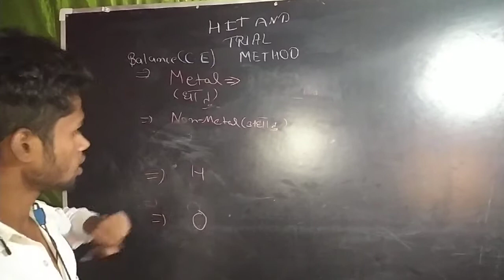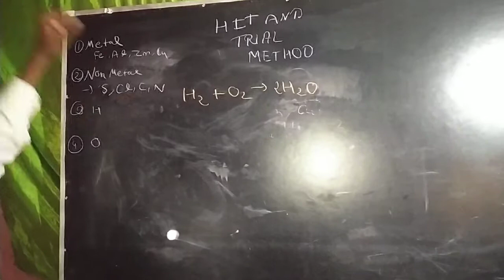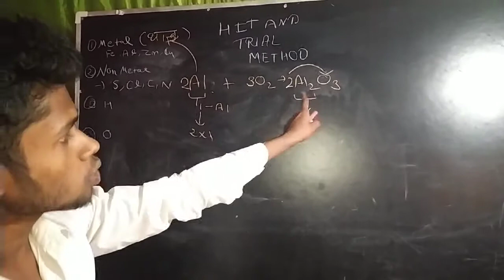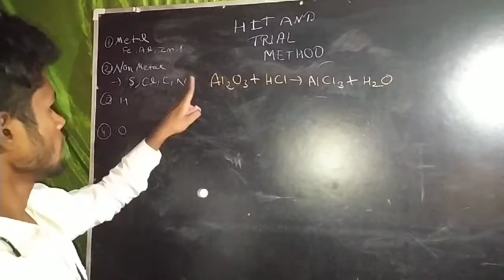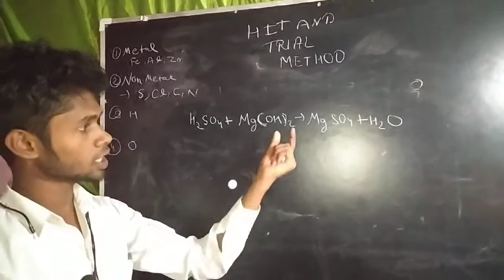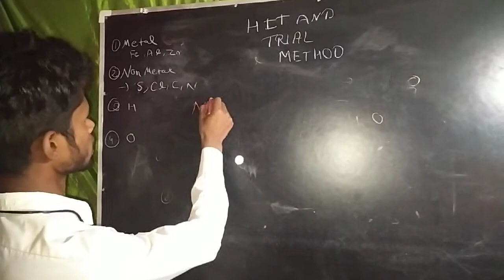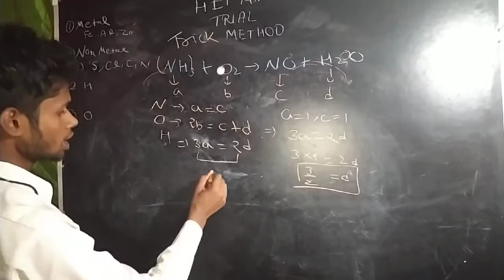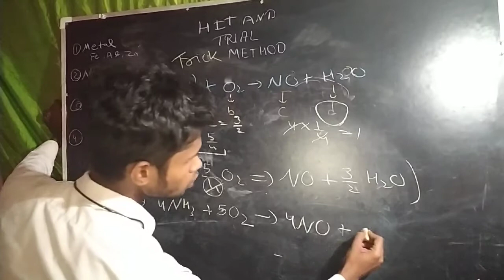Part 4 Trick Of Hit And Trial Method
Part 4 easy to balance chemical equations